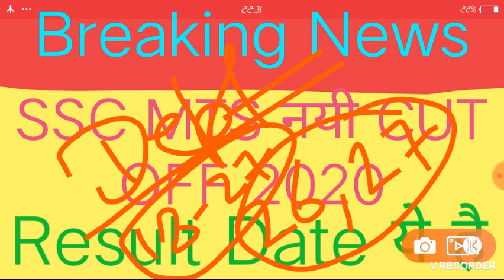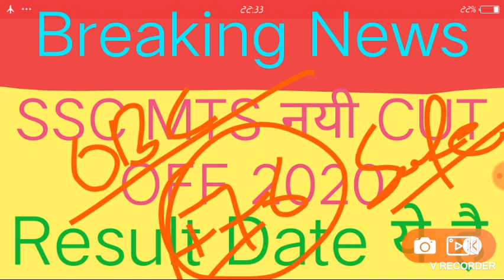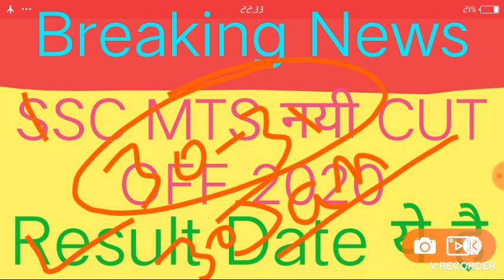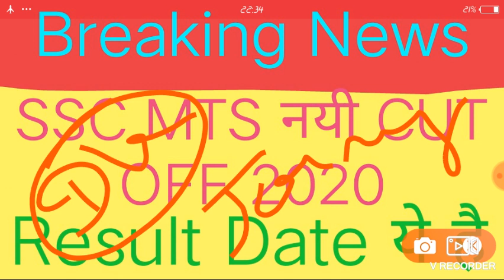SSCMTSCUTOFFMARKS2020 ssc mts cut off Result/ssc mtscut off marks Result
generalknowledge structural awareness general knowledge general awareness current affairs up Police GK UP Police GK notes gk notifications gk a static GK GS general knowledge awareness history stree polity e economics UP Police GK up Police Bihar GK Bihar general knowledge track UPSC upsc GK DRDO MTS GK GK GS GK current affairs current affairs 2020 current affairs 2019 current affairs